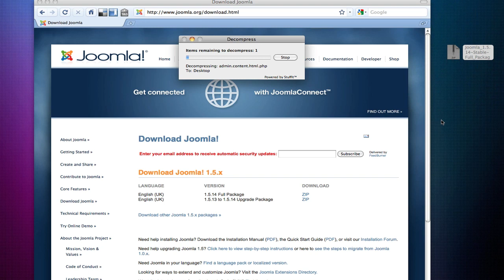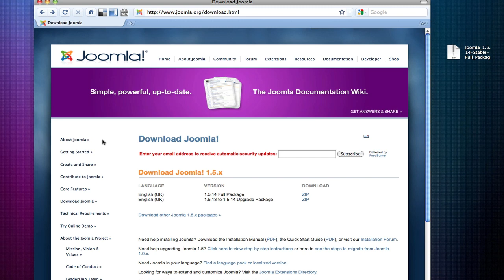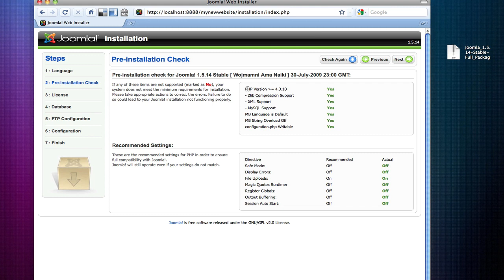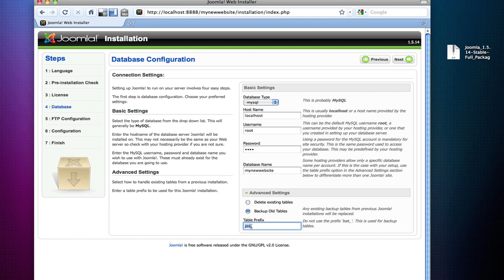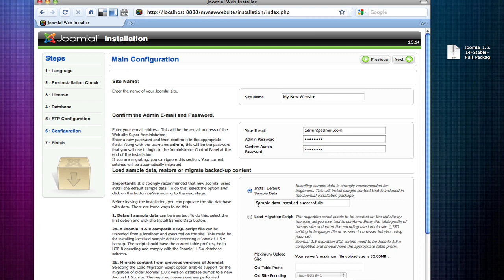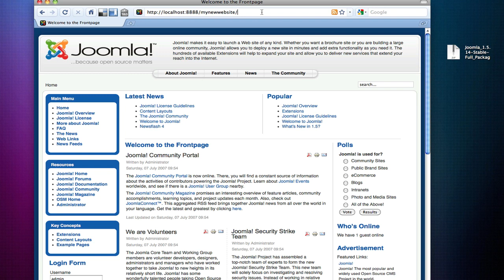How to install Joomla 1.5 on a MAMP Server (HD)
In this tutorial I show you how to install joomla! 1.5 on a MAMP server in OSX 10.6

2. Move directory into htdocs
3. Create database in phpmyadmin
4. Browse to the folder through a web browser
5. Follow instructions
6. Delete installation folder
7. Enjoy!

DEFAULT ADMIN PASSWORD IS ALWAYS: admin